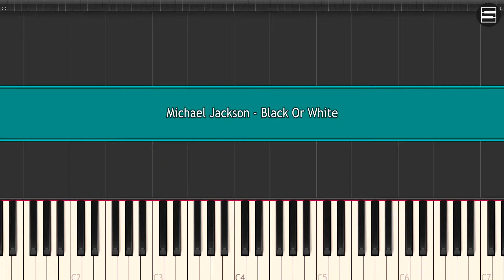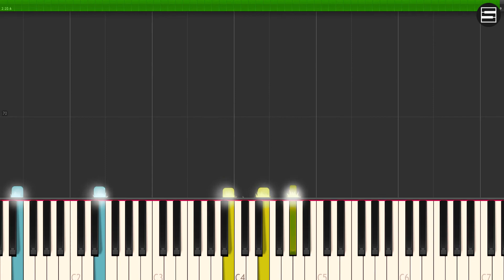Michael Jackson - Black or White | 마이클잭슨 베스트 피아노 연주곡집 수록곡 | Piano Cover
🔴 [Michael Jackson Best Piano Music Sheet Book] 책 구매 링크▼

마이클 잭슨 (Michael Jackson) - Black or White | Shin Giwon Piano Cover